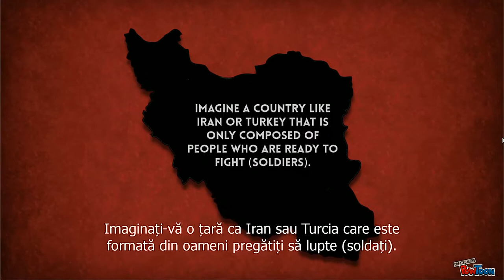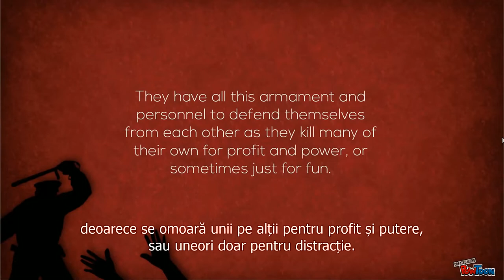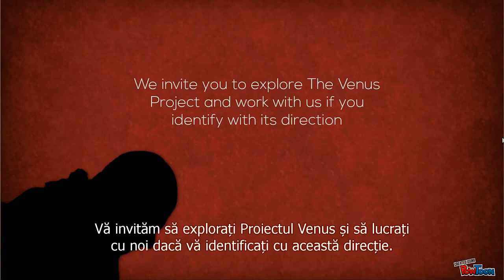Tumoarea Razboiului - Proiectul Venus Magazin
O scurta radiografie socio-economica a razboiului din lumea noastra.